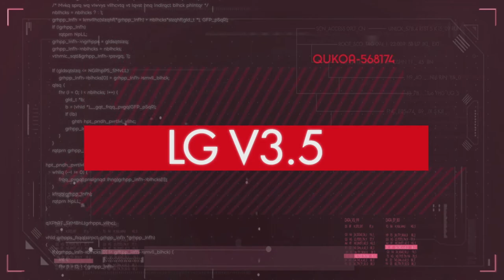I and It - PREY Part 27 - Let's Play [PS4 PRO - BLIND]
It all leads to this, how will we decide the fate of the Talos I space station and its residents? Will the Typhon be defeated? And are we ever going to get answers to our lingering questions?